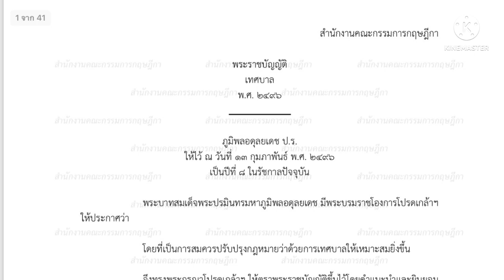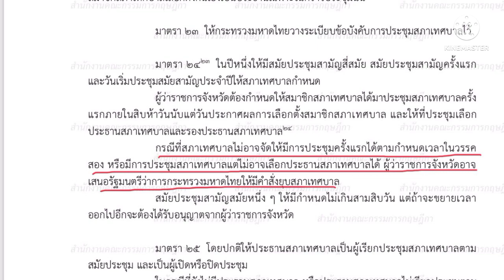ประชุมสภาเทศบาลครั้งแรกไม่ได้/เลือกประธานสภาไม่ได้ ผลเป็นอย่างไร